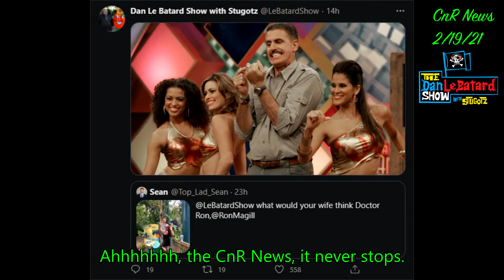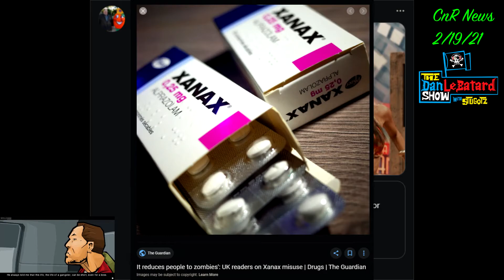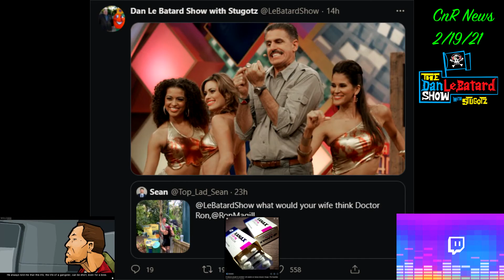CnR News 2/19/21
Sources